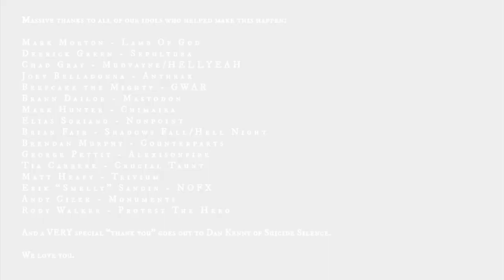Dig The Grave - ISO (Reaction Video)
Since we couldn’t physically get together/are too broke to shoot a music video, we thought it would be cool to create a video for our latest single using honest reactions from our favorite musicians.

Massive thanks to all of these legends (especially the ones that gave some incredibly useful feedback):

Mark Morton - Lamb of God;
Derrick Green - Sepultura;
Chad Gray - Mudvayne/HELLYEAH;
Joey Belladonna - Anthrax;
Beefcake the Mighty - GWAR;
Brann Dailor - Mastodon;
Mark Hunter - Chimaira;
Elias Soriano - Nonpoint;
Brian Fair - Shadows Fall/Hell Night;
Brendan Murphy - Counterparts;
George Pettit - Alexisonfire;
Tia Carrere - Crucial Taunt;
Matt Heafy - Trivium;
Erik “Smelly” Sandin - NOFX;
Andy Cizek - Monuments;
Dan Kenny - Suicide Silence;
Rody Walker - Protest The Hero.

We wanted both good and bad reactions and were humbled by all the positive feedback. Everyone that responded was included (no cherry picking). Enjoy!